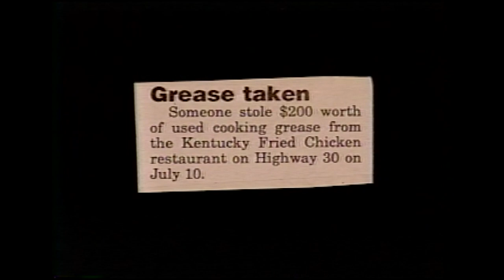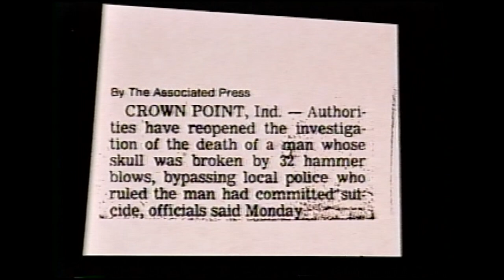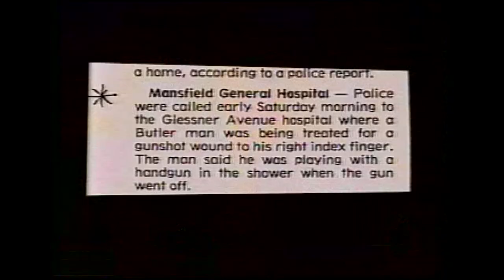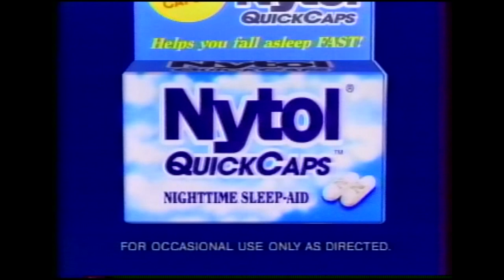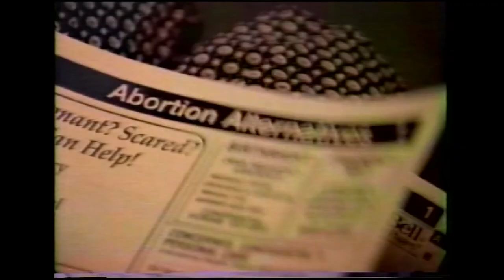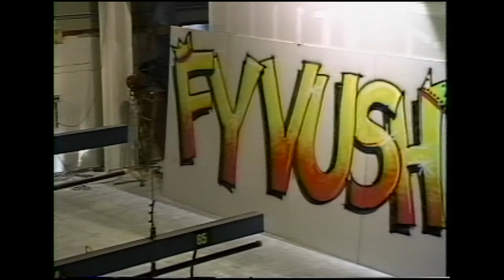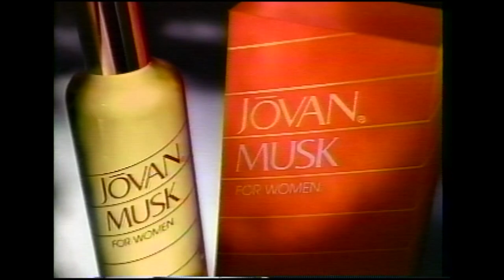Tonight Show with Jay Leno 9-13-94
Partial recording of the show. Aired on KBJR in Duluth, MN.